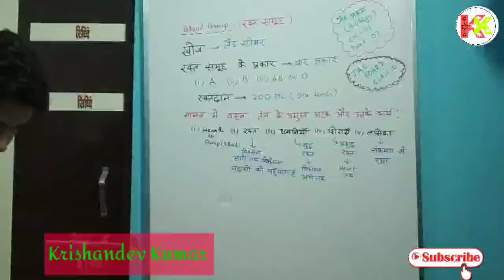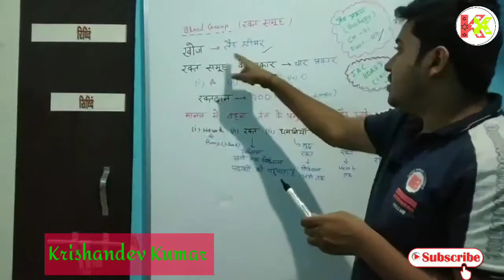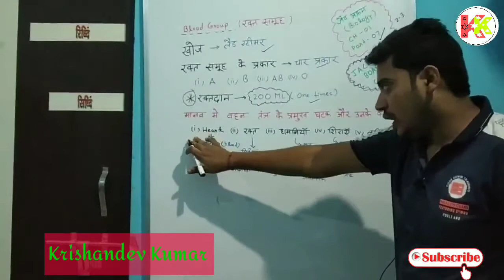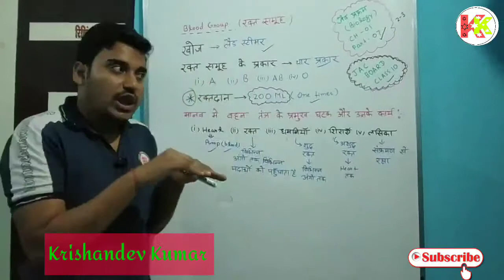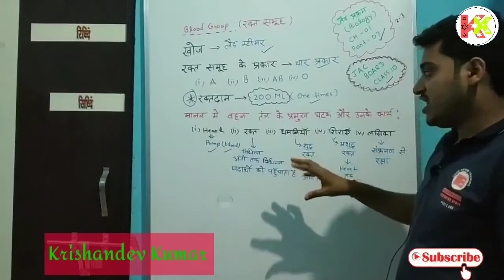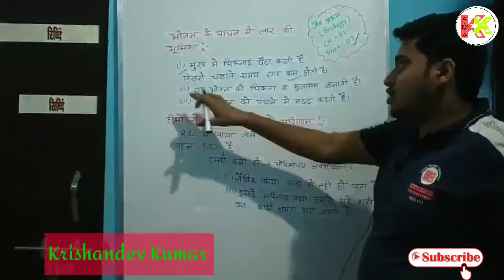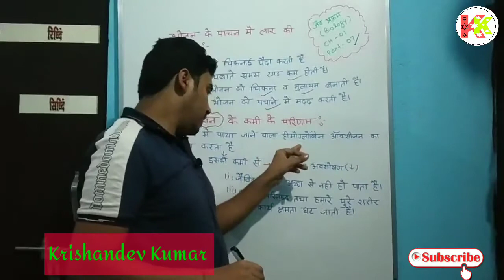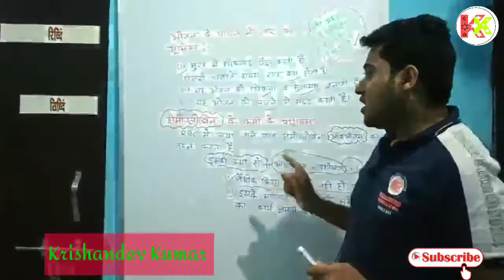CH 01 | जैव प्रक्रम | मानव में वहन तंत्र के प्रमुख घटक | जैक बोर्ड परीक्षा 2021.